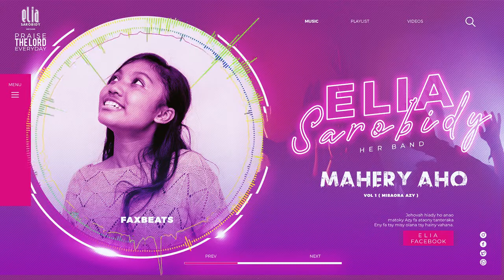♫ Mahery aho - ELIA SAROBIDY Her Band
Hira: Mahery aho ELIA SAROBIDY Her Band

⭕▶ Anatin'izao fiainana miaha-sarotra izao dia tsy tokony ho kivy isika na inona miseho fa manana Andriamanitra Mahery dia Jesosy Kristy.
Aza mihevitra mihintsy ianao fa nateraka ho resy na nateraka ho mpiady amin'ny fiainana, TSIA! Jesosy Izy no efa niady ny adinao ary afaka mifaly amin'ny fahasoavany sy ny fitahiany ianao satria zanaky ny fahatsarana.

▶⭕📽 Aza adino ny mizara raha tinao ilay vokatra vaovao 😉🥰😎.

A/C
Arrangeur
Audio